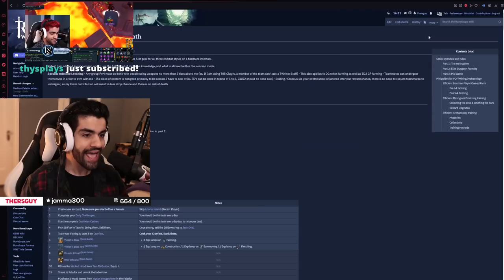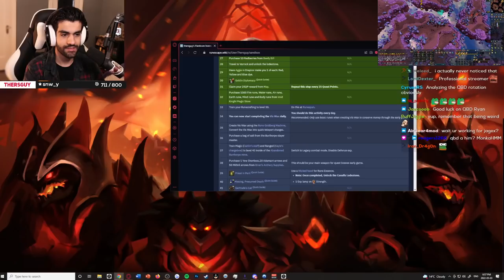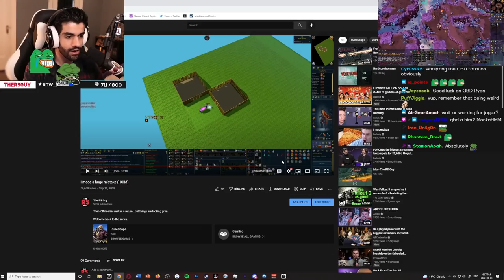My Next Adventure. Hardcore Ironman (001)